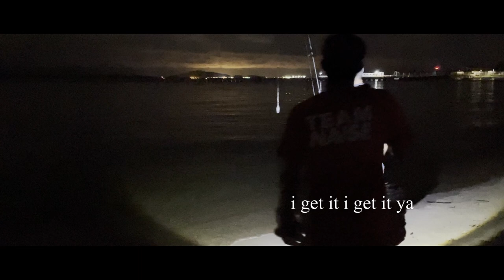Changi Beach Carpark 7 🎣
Here's another fishing trip video that I took recently, we caught a few fishes, but they were all too small to bring home, so we released most of them back into the sea. :)